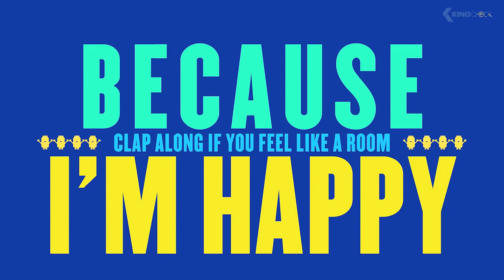Day 18: A message to Gacha Heat and Fart Fetish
What are you doing, you stupid blue tigapunche Papawa Susie's brother who lives in a surfing horse from a can full of nimble fingered Poppy and bagel rat pictures? You're not invited, because you're such a cowardly room without a roof!

Credit to jacknjellify, Nickelodeon, Cartoon Network, Zinkia Entertainment, Disney, BRB Internacional, Imira Entertainment, 20th Century Fox, eOne, Universal, Illumination, and @DemonBlue809 for the sources